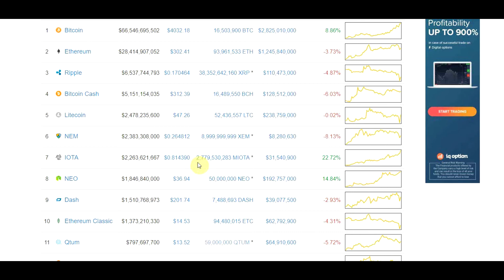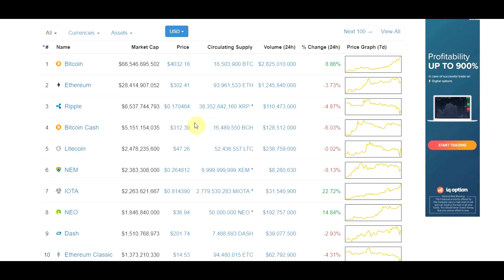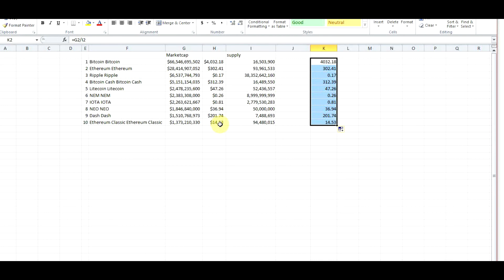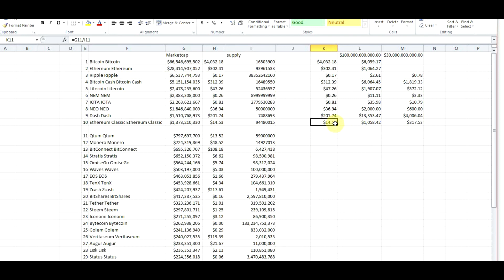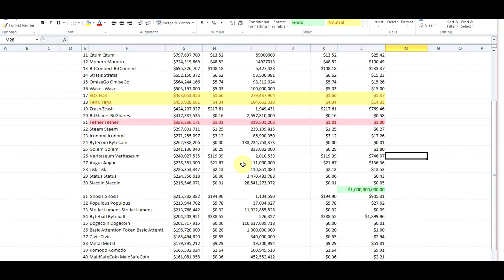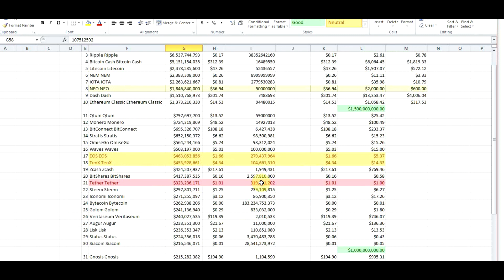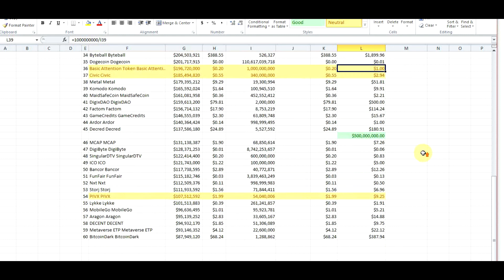Future Coin Prices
What are the potential prices of your favorite altcoin?